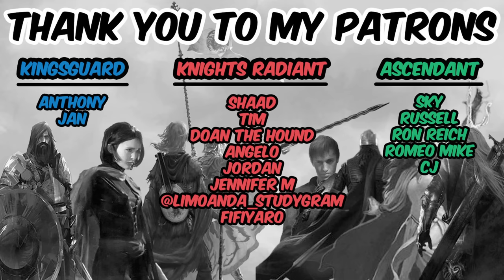The First Binding - WORST BOOK I've Ever Read (Spoiler Free Review)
00:00 | Intro
06:05 | Spoilers
10:58 | End of spoilers